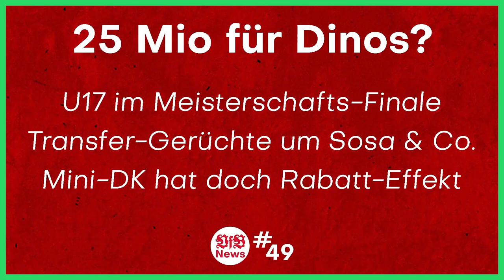VfB Stuttgart vs Arminia Bielefeld | Krisensaisons-Duell | DFB Pokal | Talk mit